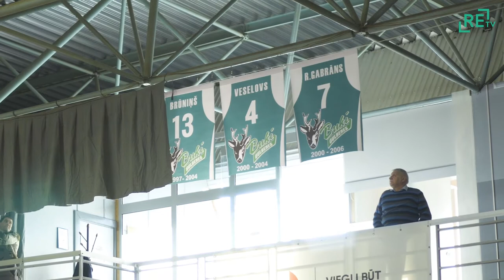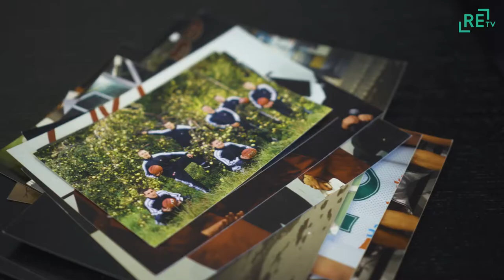Godina izcilākos "Gulbenes Buku" spēlētājus